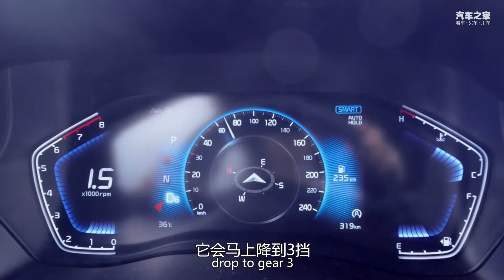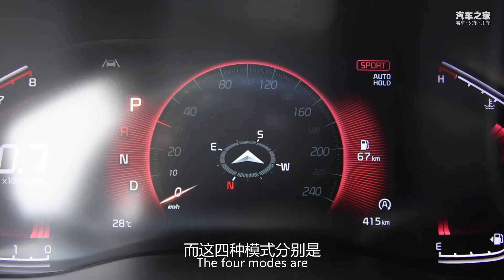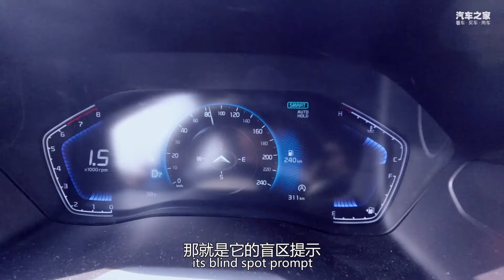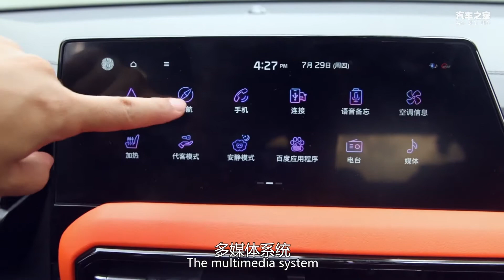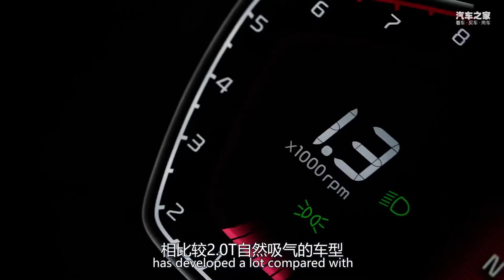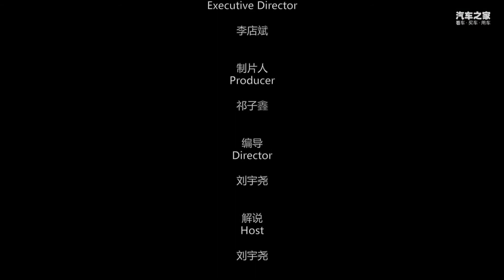起亚智跑Ace 1.5TGT Line，不容小觑【汽车之家】